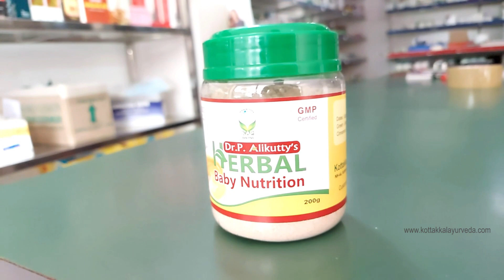മെലിഞ്ഞ ശരീരം നിങ്ങളെ അലട്ടുന്നുണ്ടോ ??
മെലിഞ്ഞ ശരീരം ഇന്ന് ഒട്ടുമിക്കപേരിലും അലട്ടുന്ന വലിയൊരു പ്രശ്നമാണ് . ആരോഗ്യപരമായും സൗന്ദര്യപരമായും ഏറെ പ്രയാസം സൃഷ്ടിക്കുന്ന  ഈ അവസ്ഥ വളരെ ചർച്ച
പ്രാധാന്യം ഉള്ള ഒന്നാണ് . മെലിഞ്ഞ ശരീരത്തിൽ നിന്ന്  എങ്ങനെ രക്ഷനേടാം എന്ന് Dr അഫ്സൽ വി പി യിലൂടെ നമ്മുക്ക് പരിശോധിക്കാം